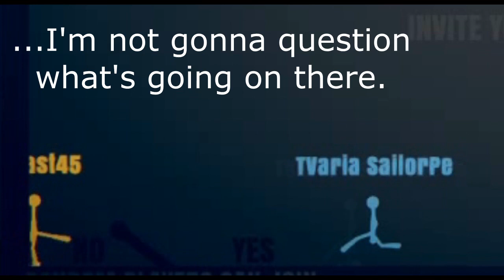Rouge vs Mighty - Stick Fight: The Game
Looks like Rouge is stepping into some Stick Fight and her first opponent...none other than Mighty the Armadillo!! Let's see if Rouge can be able to defeat Mighty in a battle to see who can be the best stick!!...and we are talking about fighting, you weirdos.

NOTE: Moving forward so that way everyone can stop freaking out about the intro being familiar and for those who haven't seen Rouge's DeviantArt video, I'll keep leaving the credit for her intro here whenever I have her intro up. Thank you for understanding.